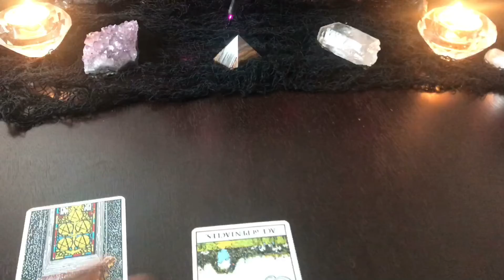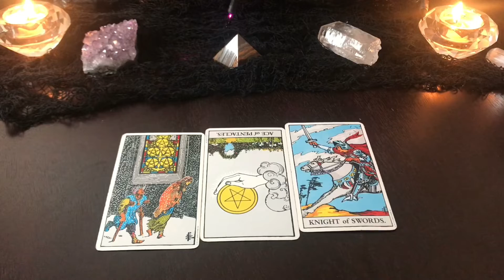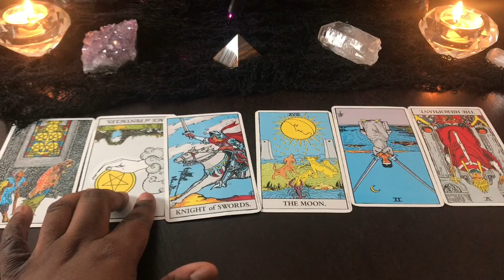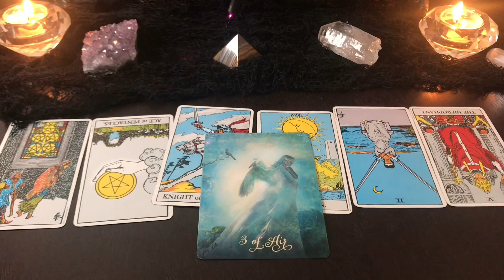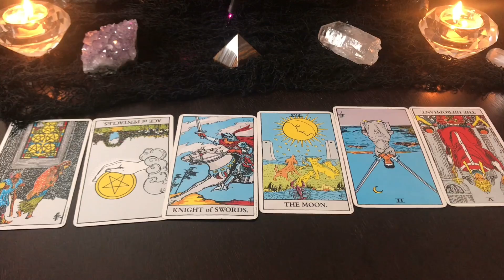♉️ TAURUS - YOUR PRICE JUST INCREASED & THEY CAN'T AFFORD YOU ANYMORE!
Hey Taurus! Thank you for allowing me to read for you! Please note these messages are general and to check your Taurus Sun, Moon, Rising & Venus signs.

April